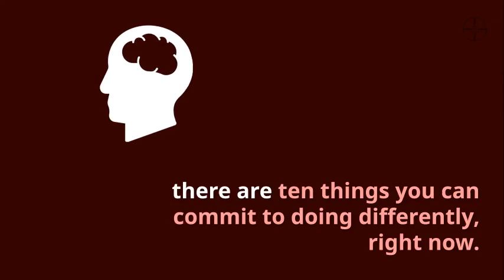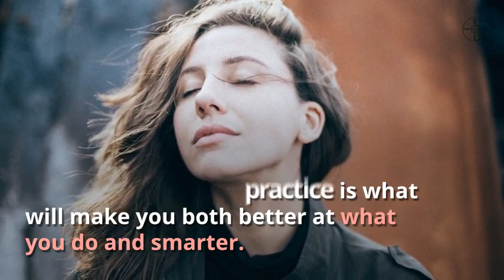Ten Things That Will Make You Smarter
The brain and body are linked. The way we choose to deal with the physical world creates corresponding changes in our mental world which then affects our psychology and cognitive abilities.

There are ten relatively simple things we can all do that will help us become more focused, productive and smart. They will also help us be happier in our selves and the way we lead our lives.

and, of course, you can always get the book on Amazon.